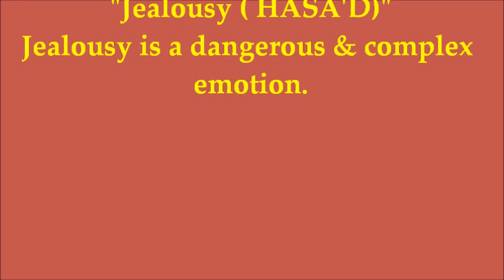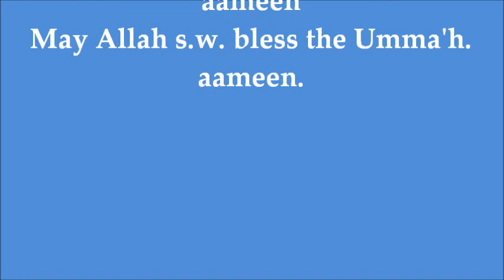Jealousy ( Hasa'd ) is deadly thing. By Shaikh Abubaker Mulla Leicester u.k.شيخ ابوبكر ملا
Shaikh Abubaker Mulla Leicester u.k. explain how dangerous jealousy is.
we must discard,  shaikh explains in urdu as the gathering had majority urdu speaking people.
شيخ ابوبكر ملا